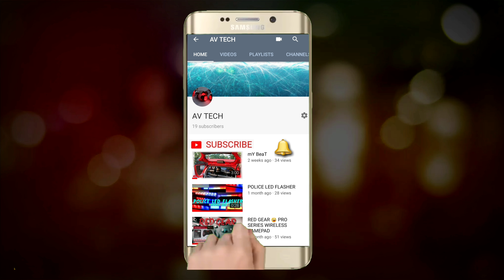Nikon Key Mission 360 unboxing & footage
Key Mission 360
Best 360 camera